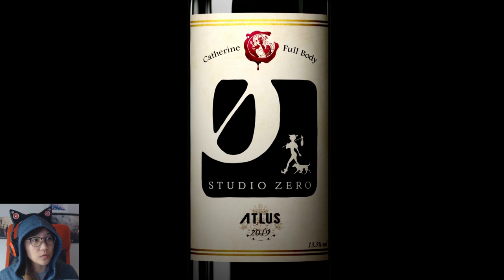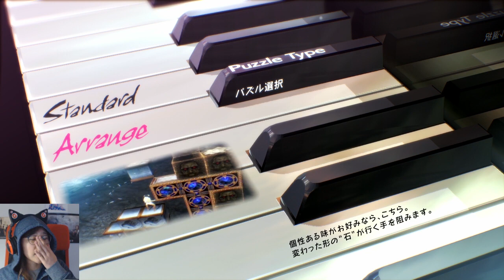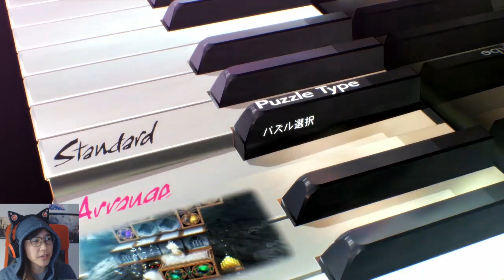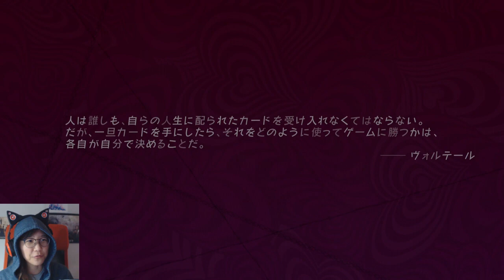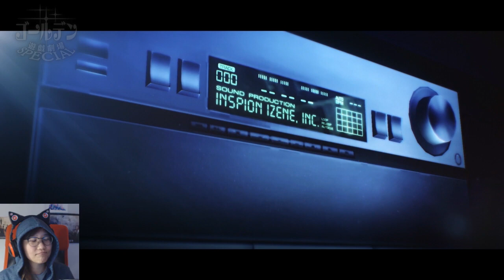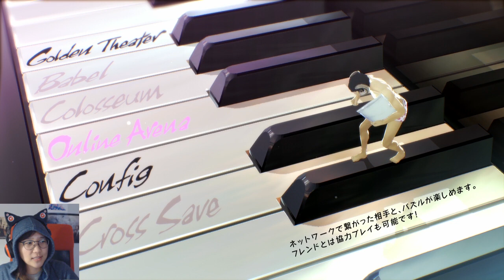CATHERINE: FULL BODY TRIAL!!!!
Stay toasty :)